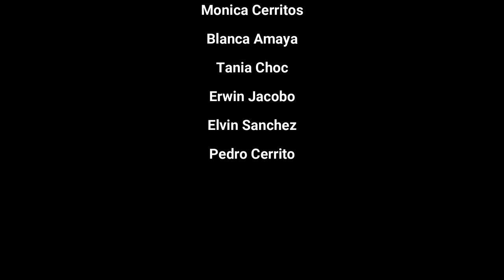Jow Peter En el Mundo